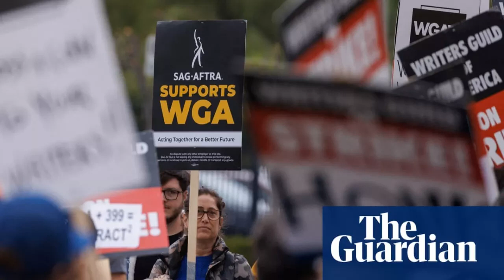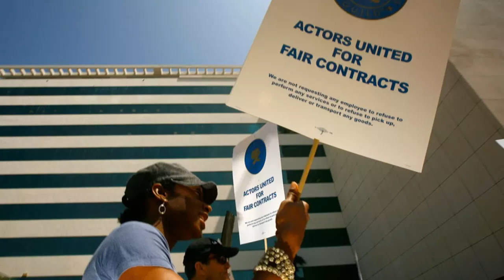SAG-AFTRA and studios extend contract talks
Though the contract was supposed to expire at midnight yesterday, the union will continue negotiating with the AMPTP

Studios Barely Avoid SAG-AFTRA Strike by Extending Negotiation Date
Now, conversations between the two parties will continue all the way through July 12. SAG-AFTRA alerted its union members on Friday evening, saying leadership agreed to extend talks “in order to exhaust every opportunity to achieve the righteous contract we all demand and deserve.” The two sides have been in discussions since early June, with actors guildmembers advocating for extensive protections against AI, more residuals from streaming, and protection for its pension and health plans. Both parties are reportedly planning to talk again at some point during Saturday, July 1, and may possibly pick things back up again after the Fourth of July comes to pass.

Hollywood actors agree to 12-day contract extension as talks continue
Members of the WGA and SAG-AFTRA were last on strike at the same time in 1988, when commercial actors and writers were both on the picket line. Hollywood actors and writers were also both on strike in 1960. Although many Hollywood film and TV sets are already shut down without writers, losing actors will bring worldwide production to a standstill, delaying series including HBO's "House of the Dragon" and films such as "Mission: Impossible – Dead Reckoning Part Two." A strike could also delay or cancel the Emmy Awards, currently scheduled for September, and depress the lineup at San Diego Comic-Con in July, usually an event full of A-list Hollywood actors, writers and directors.

SAG strike explained: How an actors' strike will impact TV and movies
Still, this is creating a unique roadblock in reaching a deal in that many of the contract issues at play (streaming residuals, mini-rooms, etc.) are the direct result of the rise of streaming. But at the same time, if audiences aren't getting new content on network television, they might further turn to the offerings on streaming. In short, a longer strike could benefit some platforms like Netflix in a roundabout way. "The fact that it's harder to get the companies all on the same page makes it harder to get a deal done," explains Handel, "Because there are some divergent incentives and divergent business models."

US actors union agrees to extend talks as A-list stars show they are ready to strike
A strike by Sag-Aftra, which represents 160,000 actors, would come as Hollywood studios are already grappling with a nearly two-month work stoppage by the Writers Guild of America (WGA), who have been picketing over issues including wages, streaming royalties and the use of artificial intelligence in their work. It would represent the first two-union strike in the industry in more than six decades, with huge consequences for film and television production.

Hollywood actors' union extends contract deadline, delaying potential strike as talks continue
SAG-AFTRA's current contract was set to expire at midnight Friday. However, on Friday night, SAG-AFTRA and the Alliance of Motion Picture and Television Producers, the group which represents the major studios, agreed to extend their contract through to midnight on July 12 in order to continue their talks.